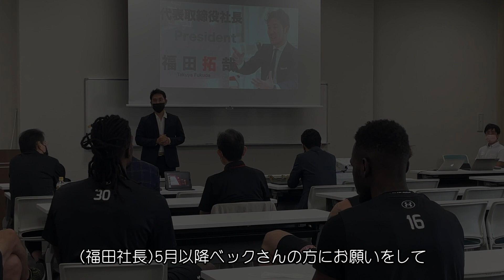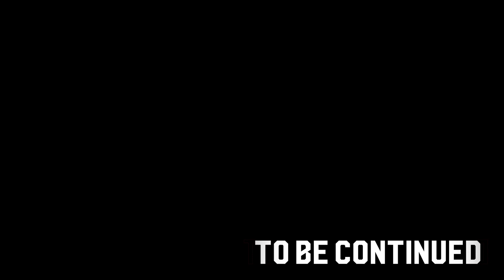VOLTERS DOCUMENTARY 2022-23 SEASON EPISODE 2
8月に入り、帰化・外国籍選手が合流。
HC交代もあった1カ月をつづりました。